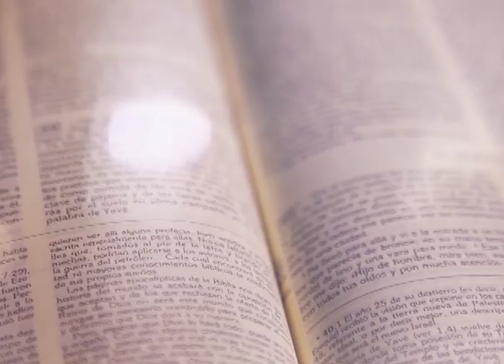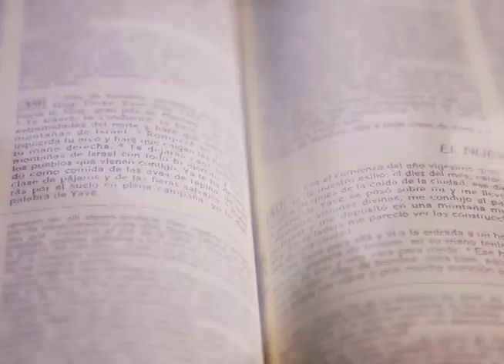HOMILÍA 23 DE OCTUBRE 2024